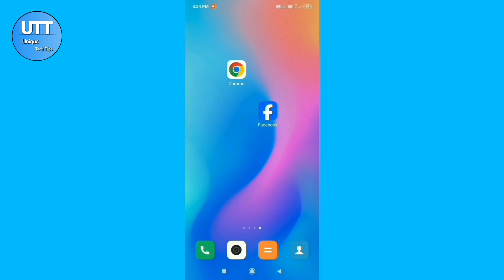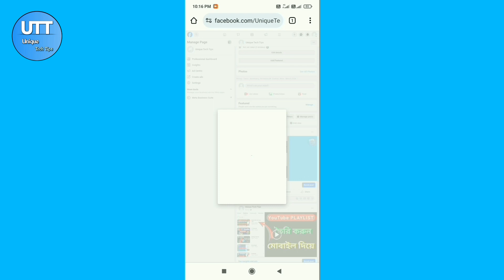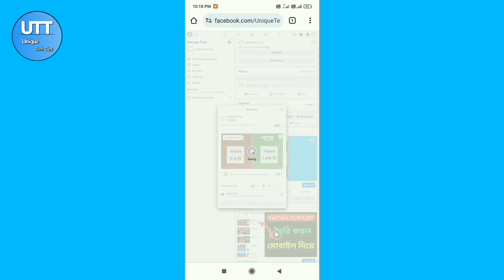ফেসবুক ভিডিওতে থাম্বনেইল কিভাবে সেট করব | How To Set Thumbnail In Facebook Page Video 📸